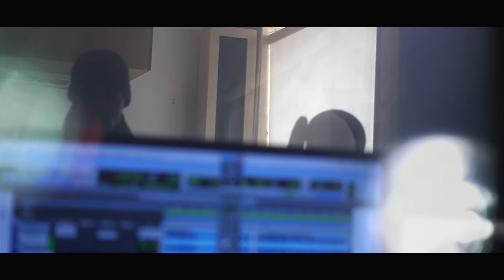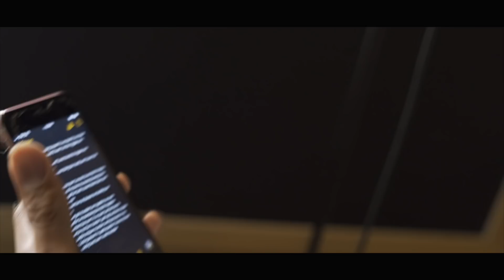Ahunna Stacks - Pretend (Dir.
Shot by @dibent